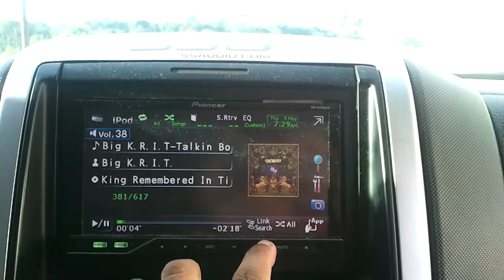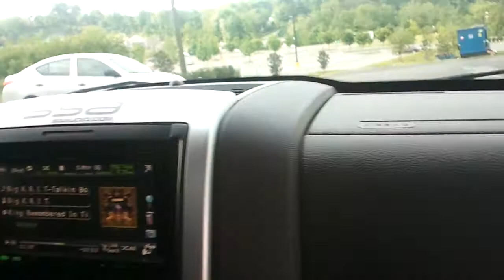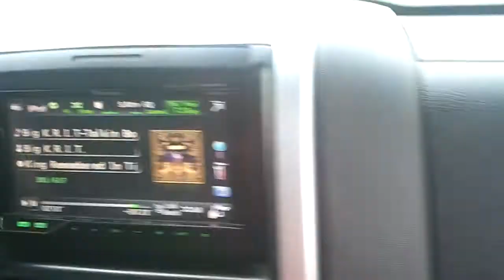Big K.R.I.T Talkin Bout Nothin on 5500 watts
1 18" SSA Evil
1 Crescendo Audio BC5500
Box 12.12 cuft gross, 8.3 Net, 128cuin port, 1" MDF
1 Leviathan III
4 Seas Prestige 7" midrange
2 Image Dynamics Ultra Mini Horn
Stock 130amp Alt
2 Sears Platinum, 1 Intimindator Deka
10 piece LEDUnderGlow
Pioneer 4300DVD
2007 Ford Explorer Iron Man